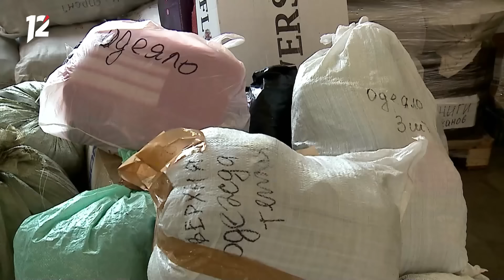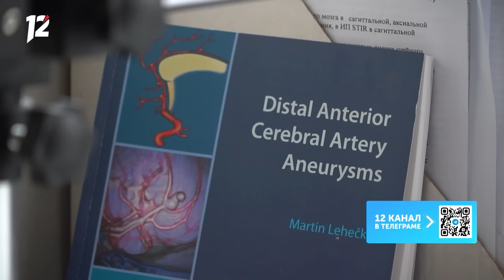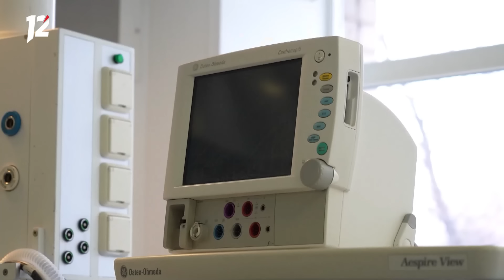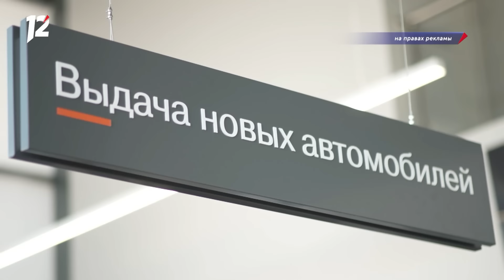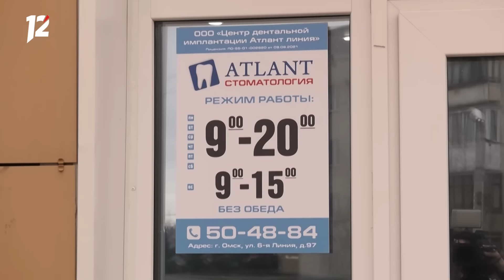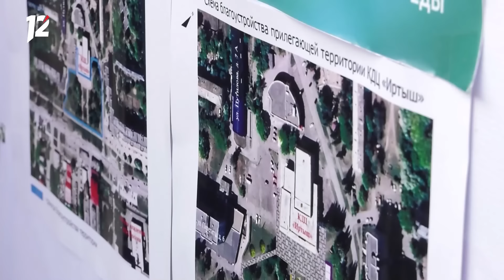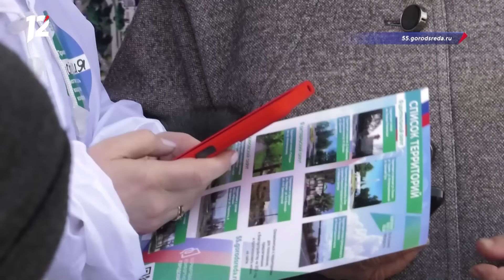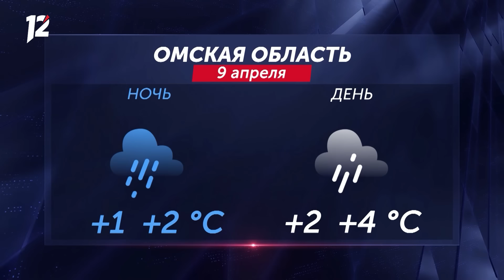Приговор за убийство жены / Сбили подростков на электросамокате / Королева холода. Новости Омска